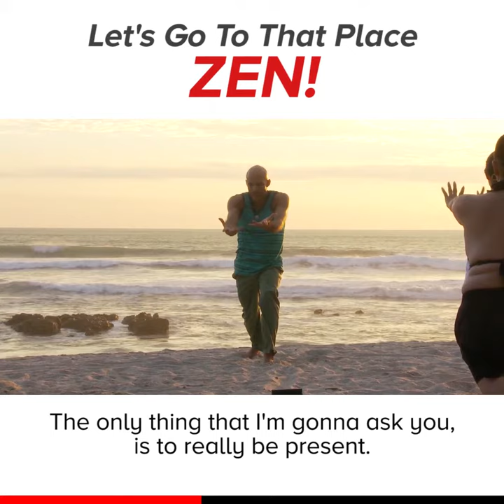Ever felt like...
...you were being held by the earth? That the universe makes things go your way? This is my job, to remind you of this, and more (see the video and you’ll see what I mean!). Pura vida!!

JuanPa